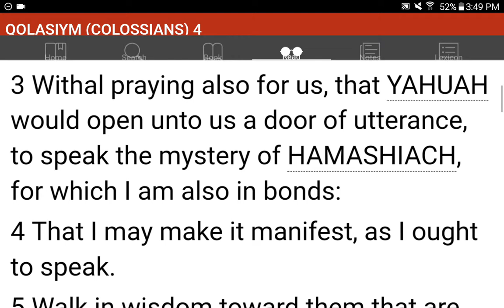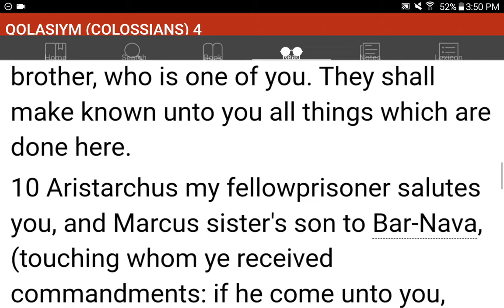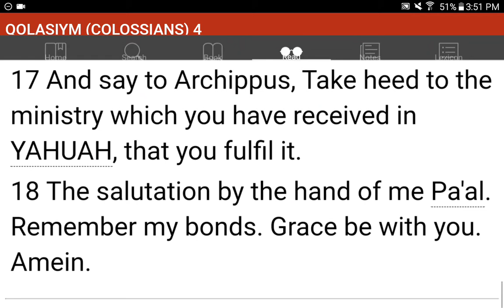💜h?™ "What's the MOST HELPFUL & SIMPLEST WAY that WORKS?"™ GIVE 1P/Month NOW! GCash